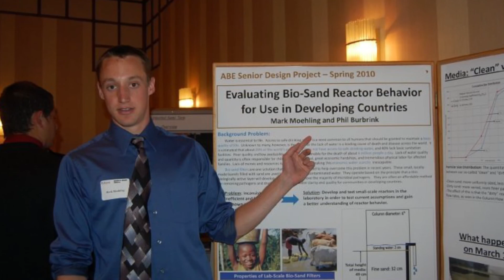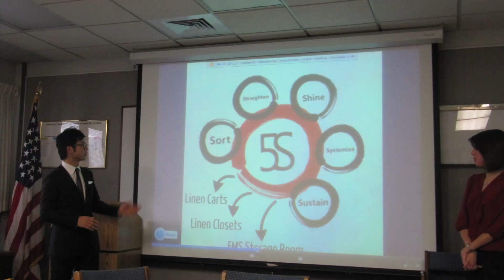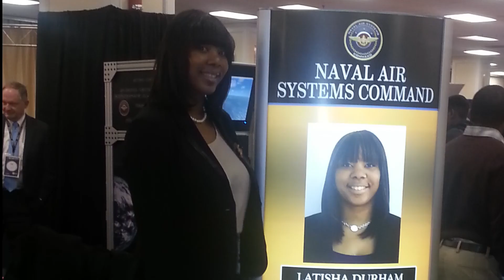Meet the 2015 New Faces of Engineering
This video introduces 13 New Faces of Engineering winners.

Eduardo:
Do you want to make a difference? …

LaTisha
I love what I do.

Maria:
get the thrill of discovering how the world works.

Kyle:
it’s not even about having it done, it’s the journey getting there

MARIA GIBBS
When I imagined an engineer that was not me at all, not even a little bit.
Always out in the woods behind my house digging holes, building things, building treehouses, tearing treehouses down, building it again. So I always just enjoyed that kin of working with my hands, and at the time didn’t really recognize that as engineering. I just saw it having fun

MARK MOEHLING
I think the important part of getting people into engineering is finding something that they’re excited about. Ya know, I wanted to work with water…so the technical skills kind of came along to supplement that.

ALYSSA WIGENFIELD
When I was really young my uncle once asked me what I wanted to be when I grew up. And you know, I answered the typical six year old answers – doctor, lawyer, ballerina! And he said ‘what about engineering like your uncle Mike?’ and I said ‘OK!’

BILL ZHANG
Basically, if you think about it, anything could be improved and could be better.
And I always see myself as look at the bigger picture.

QIONG ZHANG
I’m a nuclear tool physicist….We can do certain analysis and trace back to what is really underground – it is almost like magic

SANDEEP MAKAM
I basically started building robots…remote controlled cars, and take them apart, put things together in a different way. Fixing things

EDUARDO BARRIENTOS
Every single technology that we’ve developed, every single item or thing that we create will become the future.

KELLY BARNETT
It kind of dawned on me one day that chemistry plus problem solving equals chemical engineering.

KARTIK KULKARNI
When I was a kid I used to wonder how these…all these gadgets would work

KERRY COOLEY BRUGGEMAN
Everything in the world has an engineer involved in it at some point in its step

KELLY BARNETT
Before I used to see objects and now I see how objects were designed and engineered.

KYLE RIEGEL
No matter where in the state you’re driving you’re going to see these fields of wind turbines. It’s really neat because I’ve got a couple designs that are up in wind turbines.

JESSICA GARCIA
Where the really innovative ideas come from is when the challenges in one industry are seemingly trivial in another or have already been solved.

LATISHA DURHAM
And Technology will continue to advance. So, in order for us to continue to be this great country, we have to advance with it.